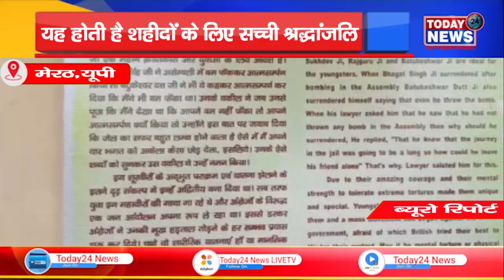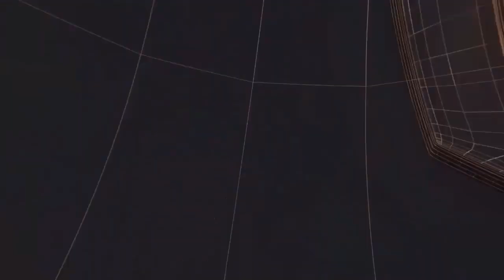यह होती है शहीदों के लिए सच्ची श्रद्धांजलि II TODAY24 NEWS CHANNEL 24x7 II